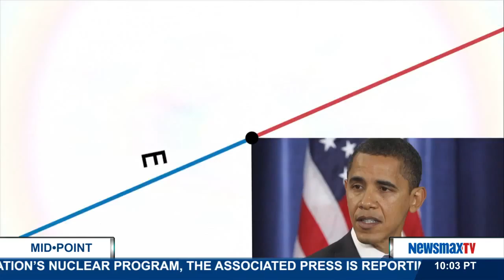MidPoint | Jane Velez-Mitchell and Thom Mozloom